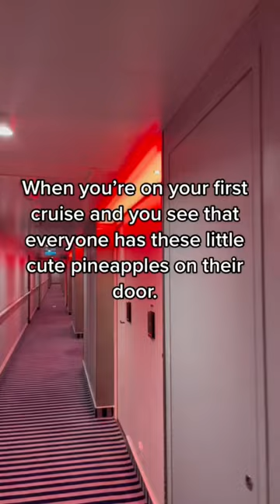FINDING OUT WHAT PINEAPPLES MEAN ON A CRUISE SHIP!!!